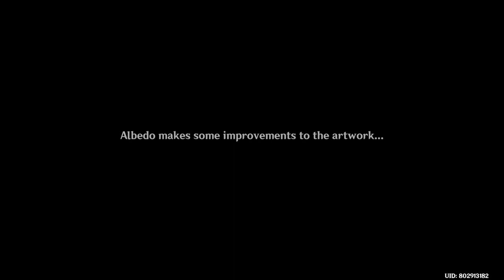This scene is hilarious! haha Painter Lumine be like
The Traveller and Paimon relationship is so ridiculous and hilarious haha